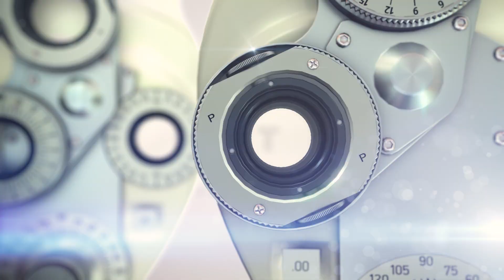Eye Dominance Test - How to Determine Eye Dominance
Learn how to tell eye dominance with Dr. Allen!

How to Put in Contact Lenses - Contacts for Beginners

Eye Health Question of the Day
Are you Left Eye Dominant or Right Eye Dominant? Are you Cross eye dominant?

About This Video:
Are you researching the dominant eye test? In this video, Dr. Joseph Allen reviews how to test eye dominance. Eye dominance is important to know if your into activities such as rifle shooting, playing pool or billiards, and archery. Some people may even have cross eye dominance. If you're looking for more info on cross eye dominant rifle shooting or shooting eye dominance, then check out this video.